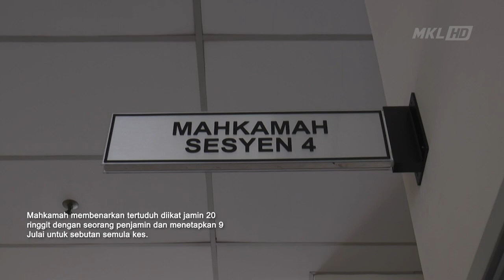MKL Crimedesk | Dakwa Tipu Projek Kediaman Rumah Mampu Milik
Perunding seni bina didakwa di Mahkamah Sesyen Petaling Jaya atas dua pertuduhan iaitu menipu berkaitan projek Kediaman 1Malaysia Mampu Milik K-1-M-M-M dan cek tendang bernilai 2 juta ringgit.

Mohsin Bujang, 62, bagaimanapun mengaku tidak bersalah selepas pertuduhan dibacakan di hadapan Hakim Mohammed Mokhzani Mokhtar.

Mengikut pertuduhan pertama, dia didakwa memperdayakan Pengarah Syarikat IM Bina Sdn Bhd, Mohd Yusof Kotok, 57, untuk mempercayai bahawa syarikat milik mangsa mendapat kontrak pembangunan perumahan K1MMM yang tidak wujud.

Mangsa kemudian telah memberikan dua keping cek masing-masing bernilai 500 ribu ringit sebagai deposit untuk mendapatkan kontrak itu, yang tidak akan dilakukan sekiranya tidak diperdaya.

Bagi pertuduhan kedua, tertuduh didakwa telah memperdaya Mohd Yusof untuk mempercayai  satu cek bayaran balik daripada penghakiman persetujuan di Mahkamah Tinggi Kuala Lumpur bernilai 1 juta ringgit.

Ia menyebabkan mangsa mendepositkan cek tendang dengan nilai sama ke dalam akaun syarikatnya.

Kedua-dua kesalahan didakwa dilakukan di Taman Sungai Besi Indah, Seri Kembangan dan di RHB cawangan Subang Jaya pada 19 Jun 2017 dan 1 Mac 2019.

Mohsin didakwa mengikut Seksyen 420 Kanun Keseksaan yang membawa hukuman maksimum penjara 10 tahun dan dengan sebatan, dan boleh juga dikenakan denda jika sabit kesalahan.

Mahkamah membenarkan tertuduh diikat jamin 20 ringgit dengan seorang penjamin dan menetapkan 9 Julai untuk sebutan semula kes.